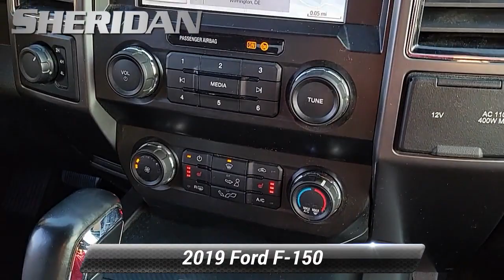Used 2019 Ford F-150 XLT, Wilmington, DE P9494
Sheridan Ford

CARFAX One-Owner.*br**br*2019 Ford F-150 XLT 4WD 10-Way Power Driver & Passenger Seats 2-Bar Style Grille w/2 Minor Bars Painted Dark 2-Bar Style Grille w/Chrome 2 Minor Bars 4.2"Productivity Screen in Instrument Cluster Accent-Color Step Bars Auto-Dimming Rear-View Mirror Body-Color Door & Tailgate Handles Body-Color Front & Rear Bumpers Box Side Decals Chrome Door & Tailgate Handles w/Body-Color Bezel Chrome Step Bars Cloth 40/20/40 Front Seat Equipment Group 302A Luxury Fixed Backlight w/Privacy Glass Heated Front Seats Leather-Wrapped Steering Wheel LED Box Lighting Power Glass Heated Sideview Mirrors Power-Adjustable Pedals Power-Sliding Rear Window Rear Under-Seat Storage Rear Window Defroster Remote Start System Single-Tip Chrome Exhaust SiriusXM Radio Wheels: 18"6-Spoke Machined-Aluminum Wheels: 18"Chrome-Like PVD XLT Chrome Appearance Package XLT Power Equipment Group XLT Sport Appearance Package. Agate Black Metallic*br**br*Our showrooms are open no appointment necessary. We will also bring a sanitized vehicle to your home or office for you to test drive if you prefer.*br**br*4WD 10-Speed Automatic 2.7L V6 EcoBoost*br**br**br*KBB Fair Market Range High: $39932*br**br*Sheridan Ford is the home of the lifetime oil change club! Ask your salesperson how you can join and get oil changes for the life of you owning your vehicle!

[RLVID:5721:71da2d199d7e1a81:bc051577e2225491:1]